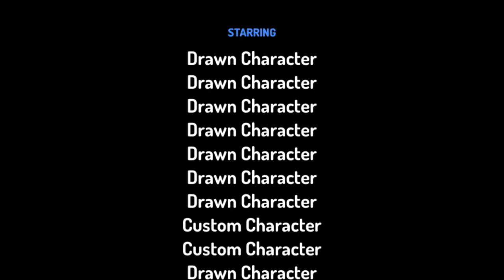Goodbye octonauts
Octonauts was my favorite show when i was 4 years old.

My favorite character in octonauts was dashi because she's pretty and stylish.

Actors

Dashi: Teresa Gallagher or mary murphy

Tweak: Jo wyatt

Shellington: Keith wickham

Peso: Paul panting or wayne grayson

Kwazii: Rob rackstraw

Captain barnacles: Simon greenall

Inkling: Keith wickham

Kate: ariana grande

Vanessa: annie wang

Sophia: lulu chen

Gina: jessie j

Daniel: jake T.
 Austin

Crystal: shana yessi

Nathaniel: Emori Bari

Pinto: jamie kelton

Lee: lydia aiko

Eric: harrison santos

Pearl: Adrina Rossi

Let's go over the episodes

Episode 8: dashi and koshi arguing about dating a boyfriend

Episode 13: dashi fights with her classmates

Episode 26: captain Barnacles yells at tweak for failing school

Episode 32: peso worries about his mom's pregnancy

Episode 35: kwazii fights back with shellington

Episode 39: pinto scolds tweak for saying mean things to his friends

Episode 42: peso wins the basketball team

Episode 45: inkling's death

Episode 47: tweak gets a f on her science test

Episode 49: dashi breaks Eric's phone

Episode 51: lee gives birth to a baby girl

Episode 52: crystal scolds koshi for what happend to dashi's sweet 16 party last year.

Episode 58: tweak learns to hula dance

Episode 62: dashi yells at koshi for ripping her homework

Episode 66: chanel gets into an agreement with captain Barnacles

Episode 69: peso breaks teachers computer

Episode 73: Eric farts on dashi while sleeping

Episode 76: lee yells at tweak for singing a bad song

Episode 80: kwazii throws up in the car

Episode 81: dashi argues with captain Barnacles for what happend to peso's basketball game

Episode 85: dashi causes a car crash

Episode 88: koshi hurts Naomi and gets yelled

Episode 92: peso scolds at pinto for spilling milk

Episode 95: dashi yells at tweak for watching disney channel

Episode 98: dashi prays and sings for inkling

Episode 102: captain Barnacles yells at dashi for fighting with her boyfriend

Episode 106: peso's talent show

Episode 110: koshi gets rushed to the hospital

Episode 114: captain Barnacles teaches pinto a lesson

Episode 118: tweak breaks peso's guitar and gets yelled by lee

Episode 122: chanel kills eric

Episode 123: chanel blames at the doctors and gets arrested

Episode 125: dashi visits eric at his funeral

Episode 128: teacher breaks kwazii's phone and gets kicked out

Episode 131: koshi throws a fit while getting the flu shot

Episode 134: shellington yells at tweak for talking to strangers

Episode 137: ariana grande scolds dashi, koshi, peso, and pinto for running across the street

Episode 139: chelsea takes peso to court

Episode 145: tweak throws baby Katie in the ocean

Episode 149: dashi slaps pinto for giving her 9 choices

Episode 152: tweak fails the exam

Episode 156: koshi breaks dashi's camera and gets yelled by captain Barnacles

Episode 159: tweak throwing a tantrum that she doesn't want to go to school anymore

Episode 162: pinto pushes koshi in the stairs

Episode 164: pinto punches captain Barnacles in the stomach

Episode 167: dashi scolds at tweak for singing wreaking ball

Episode 172: crystal kills gina and daniel

Episode 173: goodbye, gina and daniel

Episode 176: tweak talks back to captain Barnacles

Episode 178: Ashley yells at dashi that she has a boyfriend

Episode 182: pearl gives birth in the car

Episode 185: dashi fights with her boyfriend at the beach

Episode 188: pinto causes a bus crash

Episode 192: tweak causes a bomb attack

Episode 193: lee locks tweak in jail

Episode 195: tweak mourns over Ethan's death

Episode 199: dashi cries that koshi yelled at her

Episode 202: Vanessa scolds sophia talking back

Episode 206: kwazii gets into an accident

Episode 208: dashi prays for kwazii

Episode 213: dashi celebrates her 17th birthday (finale)

This is about 213 episodes

Max at ruby will be up to episode 149

ENJOY WATCHING THE SHOW